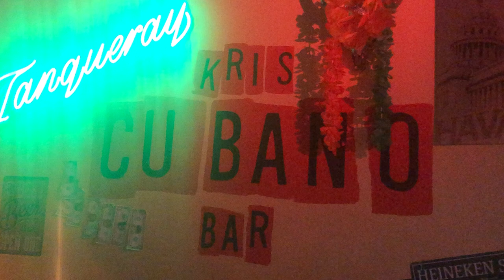Der frühe Vogel fängt den Wurm. Willkommen bei Kris in Chur